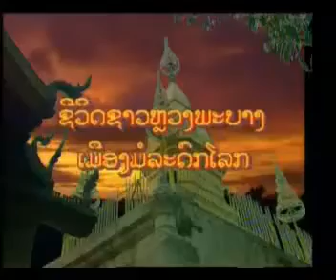LUANGPRABANG ( LAO TV )